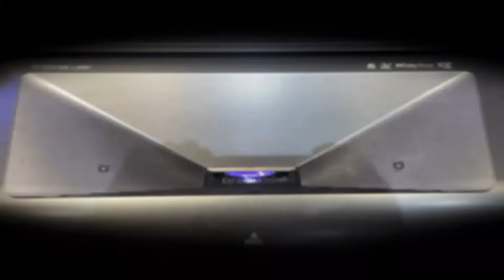AWOL VISION 4K TRI-COLOR LASER PROJECTOR and 120inch VIVIDSTORM UST Floor Rising Screen review